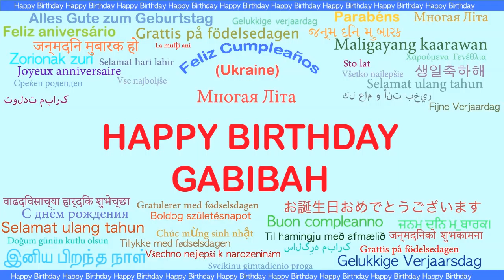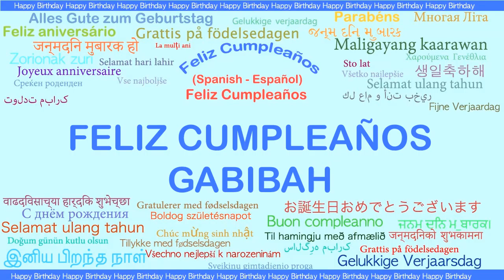Gabibah Languages Idiomas - Happy Birthday